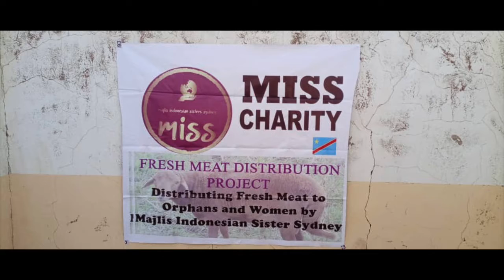Meat distribution to poor and needy. Democratic Republic of Congo, Central Africa. January 2022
Meat distribution to poor and needy (women, children, elderly and disabled). 30 sheep were distributed- about 1kg each to more than 200 people in Eastern Democratic Republic of Congo. January 2022
In cooperation with Kitara Humanitarian Foundation